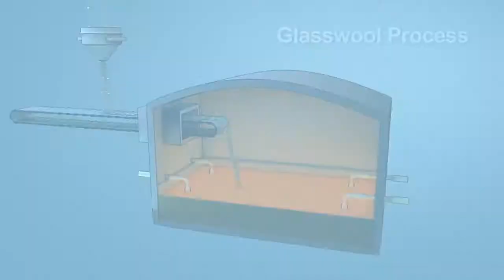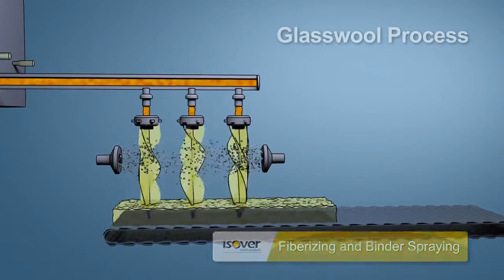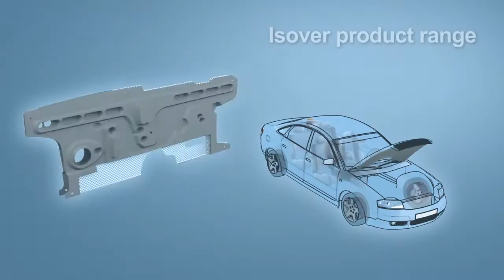ISOVER OEM Automotive Insulation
ISOVER presents its solution for the best performance in automotive insulation. Acoutics, thermal and fire insulation are tailored to your needs thanks to a product you can mold according to your requirements of shape.